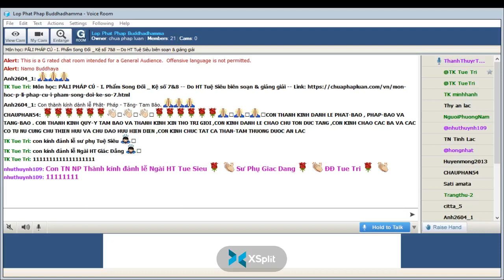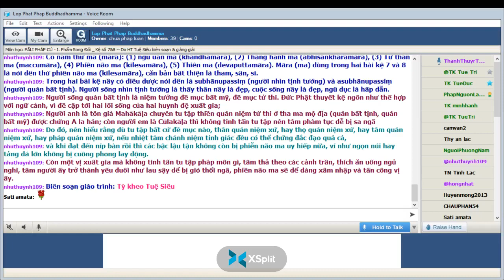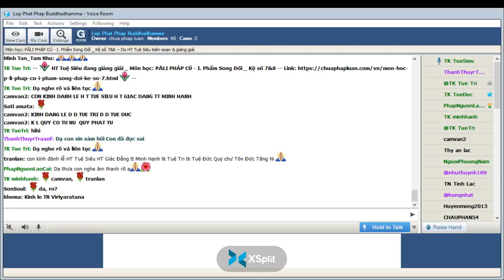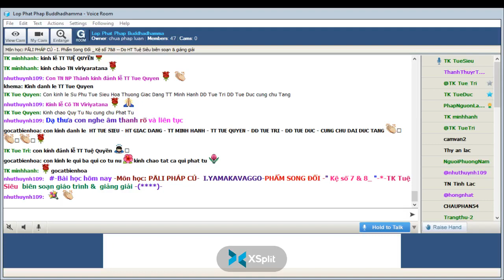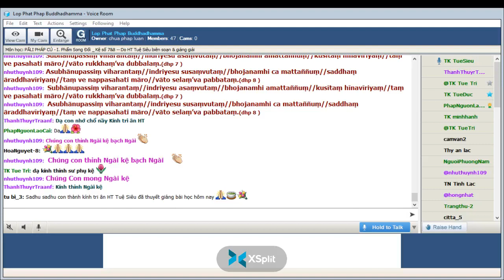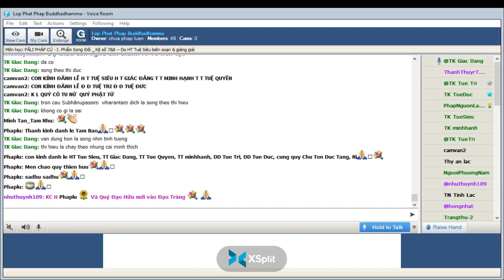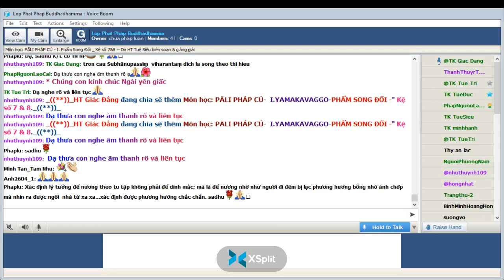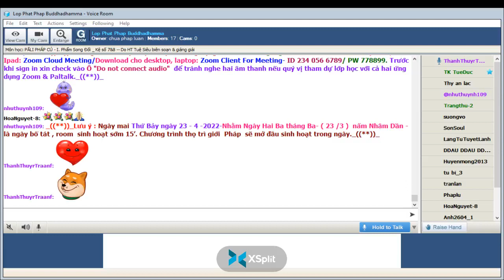22-04-2022. PĀLI PHÁP CÚ_Lop Phat Phap Buddhadhamma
Lop Phat Phap Buddhadhamma Thứ Sáu Apr 22-2022.Giáo Trình PĀLI PHÁP CÚ. I. PHẨM SONG ĐỐI (YAMAKAVAGGA) - Kệ số 7 & 8, HT Tuệ Siêu biên soạn & giảng dạy.

Kệ số 7&8_ Phẩm Song Đối

Duyên sự:

Hai bài kệ (số 7 và số 8) nầy được đức Phật thuyết khi Ngài trú tại khu rừng Siṃsapā ở Setabya, do câu chuyện của hai sư huynh đệ Mahākāḷa và Cūlakāḷa.

Trong thành Setabya có ba anh em nhà thương buôn, người anh cả Mahākāḷa và người em út Cūlakāḷa thường đi tứ xứ để buôn hàng hoá, còn người em thứ Majjhimakāḷa thì ở nhà trông coi việc bán hàng.

Ngày kia, hai anh em thương gia Mahākāḷa và Cūlakāḷa đi buôn đến thành Sāvatthi. Những ngày dừng chân ở đó thương gia Mahākāḷa có dịp được nghe đức Phật thuyết pháp phát tâm xuất gia bèn giao lại cho người em tất cả các xe hàng hoá để xuất gia theo đức Phật nhưng Cūlakāḷa không chịu và cũng theo anh xuất gia luôn.

Sau khi thọ đại giới, người anh thì chuyên cần tu tập thiền định, ngụ nơi mộ địa quán tử thi (đề mục bất tịnh), nhanh chóng chứng quả A la hán với sáu thắng trí. Còn người em thì biếng nhác không tu tập nên không thành tựu được gì.

Ít lâu sau đó đức Phật cùng chúng tỳ kheo du hành rời Sāvatthi đi đến Setabya, và dừng chân trú tại rừng Siṃsapā ở ngoại thành Setabya.

Gia quyến của tôn giả Cūlakāḷa nghe tin đức Phật và chúng tỳ kheo đã về Setabya bèn cử người đi đến thỉnh đức Phật và chư Tăng về nhà thọ thực. Cūlakāḷa xin về nhà ngày trước để chỉ bảo người nhà chuẩn bị đón tiếp đức Phật và Tăng chúng. Các bà vợ củ của tôn giả Cūlakāḷa đã không theo sự chỉ bảo mà còn áp đảo tôn giả xả y hoàn tục nữa. Sáng hôm sau Cūlakāḷa cùng gia quyến cung đón đức Phật và chư Tăng đến nhà thọ thực.

Gia quyến của tôn giả Mahākāḷa thấy vậy cũng cung thỉnh đức Phật và chúng tỳ kheo hôm sau về nhà cúng dường, họ nghĩ sẽ bắt tôn giả Mahākāḷa về. Nhưng một tỳ kheo khác được cử đến chỉ bảo công việc trai Tăng nên họ không có cơ hội.

Hôm sau, đức Phật và chư Tăng đến nhà thọ trai, xong đức Phật dạy tôn giả Mahākāḷa ở lại để thuyết pháp chúc phúc cho thân quyến.

Chư tỳ kheo về đến chổ ngụ mới bàn tán việc Cūlakāḷa bị gia quyến uy hiếp hoàn tục, nay sẽ đến tôn giả Mahākāḷa. Đức Phật trấn an chư tỳ kheo: Cūlakāḷa xuất gia mà biếng nhác không tu tập, tâm yếu kém mới bị ma uy hiếp, chứ Mahākāḷa đã đoạn trừ mọi lậu hoặc, tâm kiên cố như núi đá thì phiền não ma không thể uy hiếp. Rồi đức Thế Tôn thuyết hai bài kệ nầy “subhānupassiṃ viharantaṃ ..v.v..”

Nói về trưởng lão Mahākāḷa khi đức Phật và chư Tăng ra về, trưởng lão bắt đầu thuyết pháp phúc chúc cho gia quyến. Các bà vợ củ chất vấn và bao vây áp đảo Ngài phải xả y hoàn tục. Trưởng lão dùng thần thông biến mất và hiện ra đảnh lễ đức Thế Tôn.